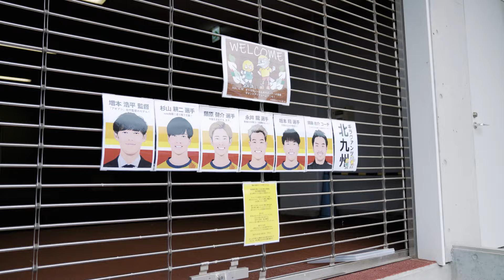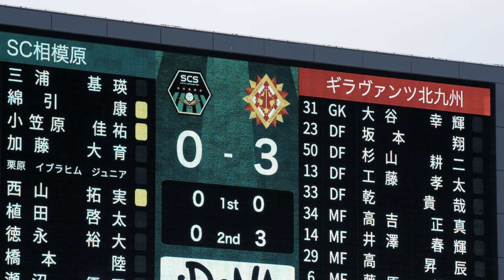【10月特別編】GO INSIDE ギラヴァンツ北九州 SC相模原戦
今回は特別編第2弾！10月6日に行われました SC相模原戦をプレイバックします！

今シーズンリーグ戦最多となる3得点をあげました。
高昇辰選手の2試合連続ゴール、井澤春輝選手のJリーグ初ゴールなど見どころ盛りだくさんです。

追記
今回、撮影を金 弘淵（キム・ホンヨン）さんにご協力いただきました。
臨場感あふれる動画撮影と編集をありがとうございます！